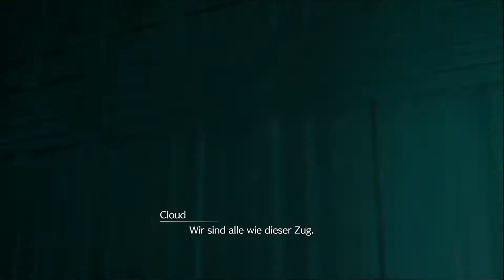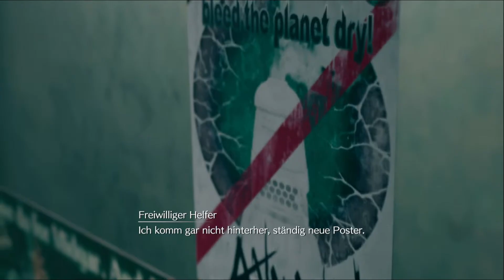Final Fantasy VII Remake ★ 006 ★ „Im 7. Himmel“ [Deutsch/HD]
► Final Fantasy VII Remake (2020)
► Folge [006] - „Im 7. Himmel“

► Developer: Square Enix Business Division 1
► Publisher: Square Enix
► Genre: JRPG, Action role-playing

►►► Angriff auf ShinRa! Um den Planeten zu retten greift Cloud Strife mit einer Gruppe von Umweltidealisten die Mako Reaktoren an. Dabei teilt der Ex-SOLDAT, die Eliteeinheit ShinRas nicht sofort die Einstellung seiner Gefährten, doch er versteht schnell, dass die Angriffe gegen seinen früheren Arbeitgeber nicht purer Idealismus sind, sondern die Vernichtung der Welt verhindern sollen. Und zu allem Übel plagt ihn der Geist des mysteriösen Sephiroth und der noch größeren Bedrohung als ein mafiöser Energiekonzern...

(Der Link zu Square Enix ist nicht bezahlt, er dient lediglich als Hinweis auf eine Möglichkeit das vorliegende Spiel zu erwerben. Es bestehen weder finanzielle, noch sonstige Verbindungen meiner Person zu den beteiligten Firmen.)